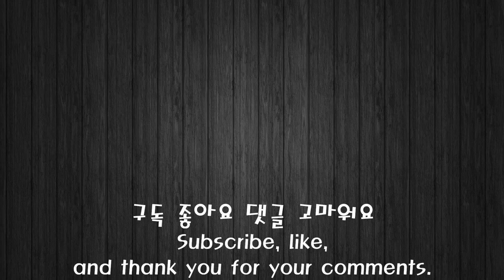ASMR * Pork Belly Roll Chicken Legs EATING SOUND MUKBANG 먹방 벌집 삼겹살말이 치킨 다리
* TODAY FOOD *
Pork Belly Roll Chicken Legs

* 오늘 먹은 음식 *
벌집 삼겹살, 치킨 다리